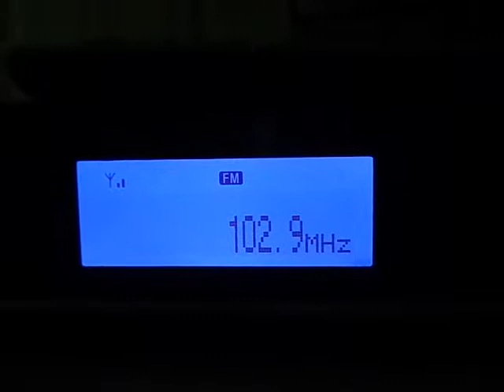Seq. 64 - Band Vale FM - 102.9 Mhz - Campos do Jordão SP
Emissora recebida dia 26/01/2014 as 03:36 UTC - direção da antena - nordeste